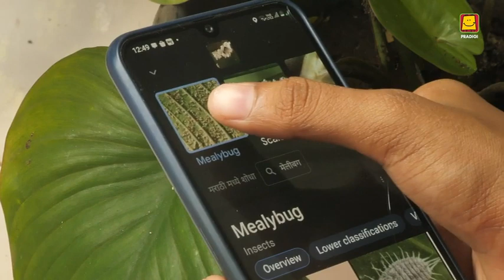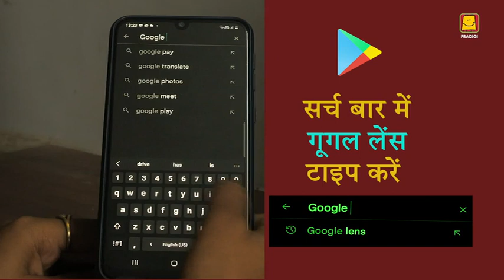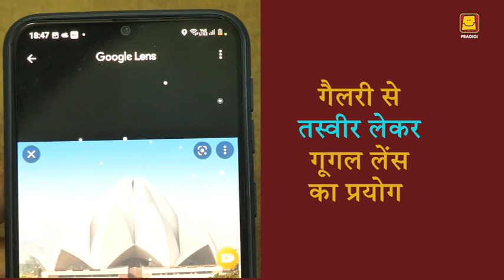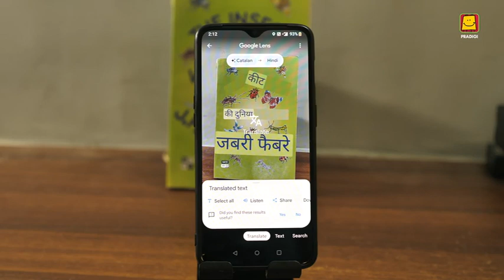Explore using Google Lens (Hindi) | गूगल लेंस का इस्तेमाल करके एक्सप्लोर करें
Did you see a plant or an object, but don't know what it is? Watch this GoogleLens' video to know how you will be able to get all the related information about the objects or world around you within seconds with the help of your camera.